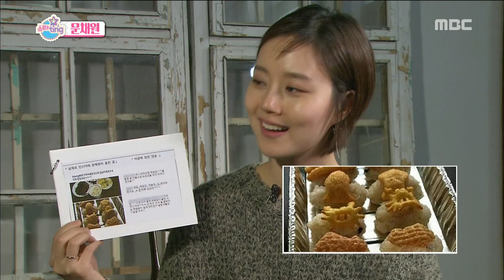[Section TV] 섹션 TV - Icon of innocence and purity, actress Moon Chae-won 20160110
Icon of innocence and purity, actress Moon Chae-won

▶ More "Section TV” Interview with K-celebs are AVAILABLE↓↓↓↓↓↓↓↓↓↓↓↓

【Section TV】